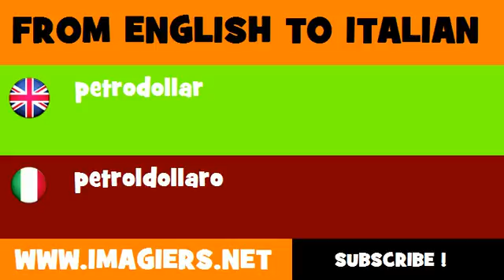How to say petrodollar in Italian